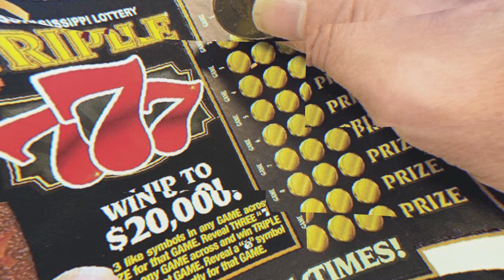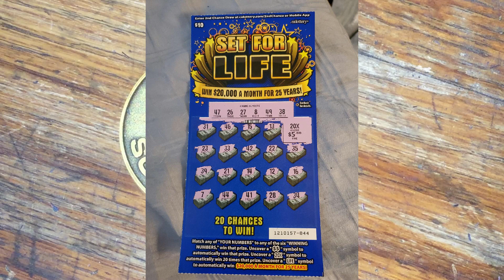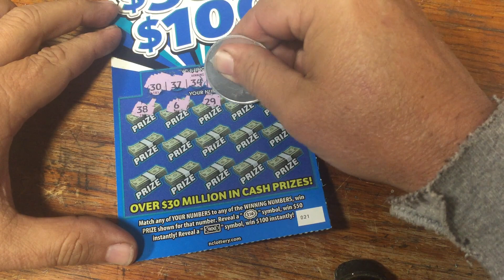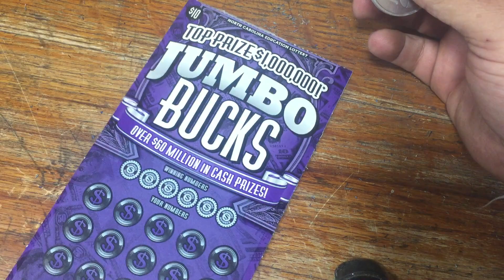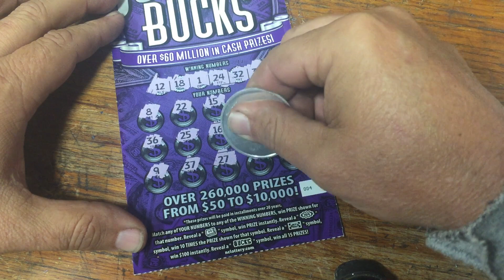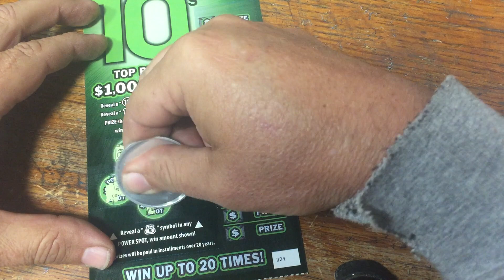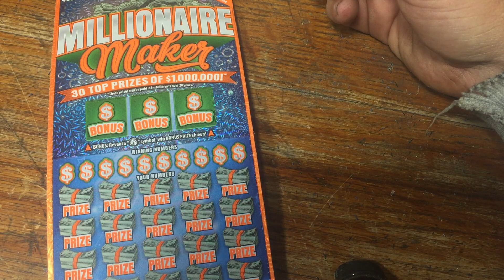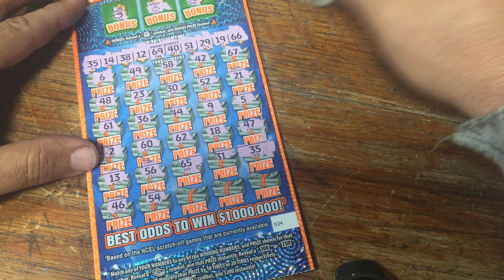🤑Tons of super cool wins packed into this Saturday FUN MAIL FAN MAIL😁